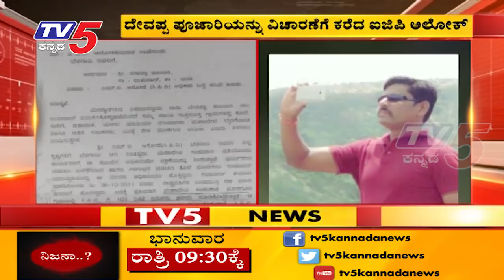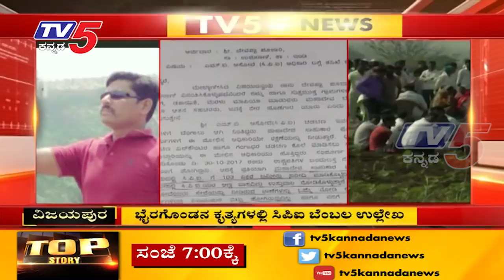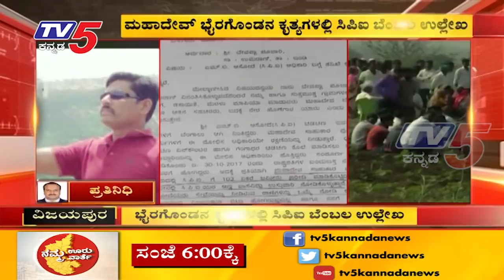ಭೈರಗೊಂಡನ ಕೃತ್ಯಗಳಲ್ಲಿ ಸಿ ಪಿ ಐ ಬೆಂಬಲ ಉಲ್ಲೇಖ..! | TV5 Kannada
ಭೈರಗೊಂಡನ ಕೃತ್ಯಗಳಲ್ಲಿ ಸಿ ಪಿ ಐ ಬೆಂಬಲ ಉಲ್ಲೇಖ..!